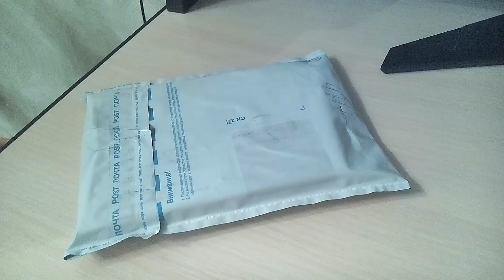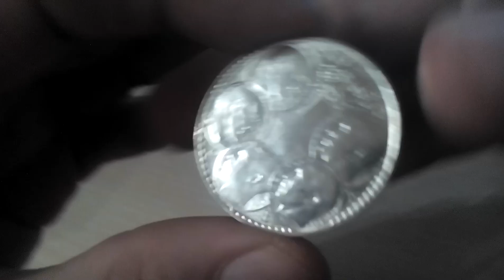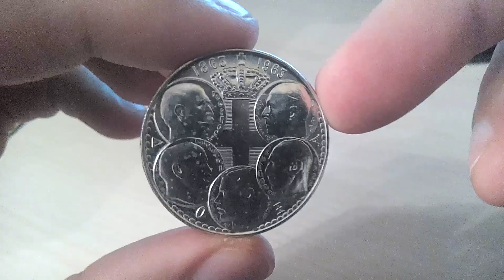Пополнение коллекции 169 Небольшая распаковка монет. Серебро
Пополнение коллекции 16